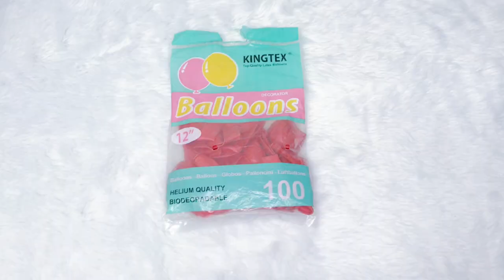DIY PJ Mask Birthday Balloon Bouquet / Balloon Tutorial / Balloon Ideas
This balloon design is perfect for a simple birthday gift for your love ones. You can make any theme using any types of balloons.